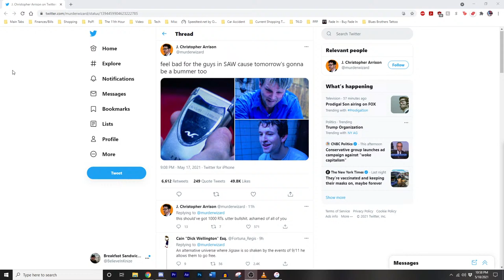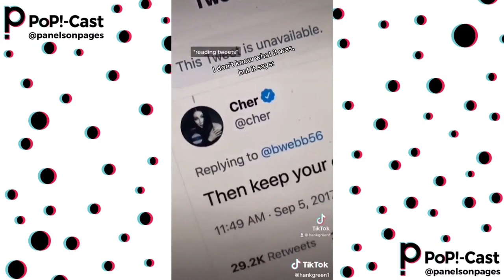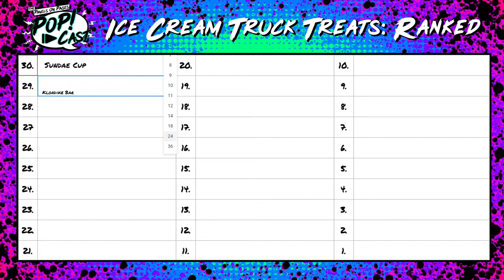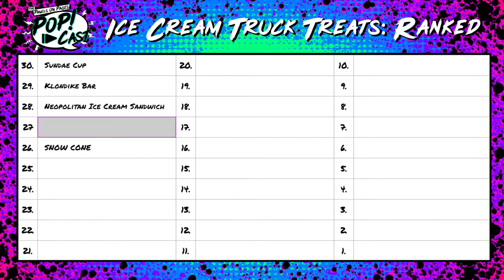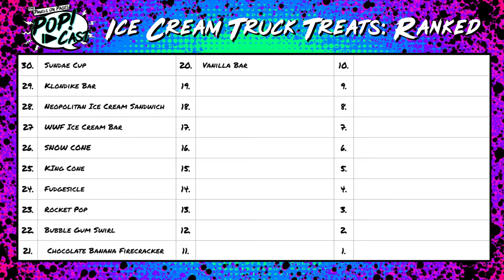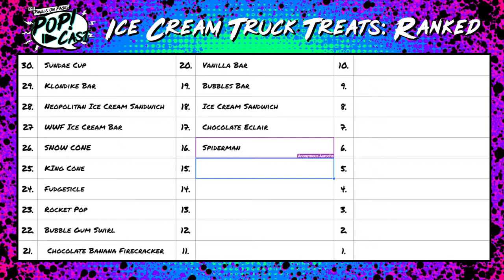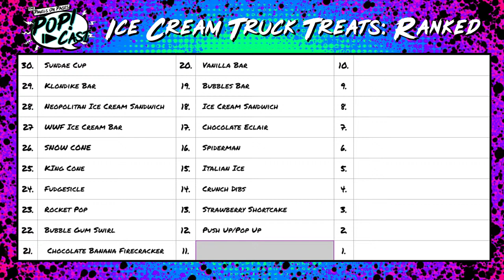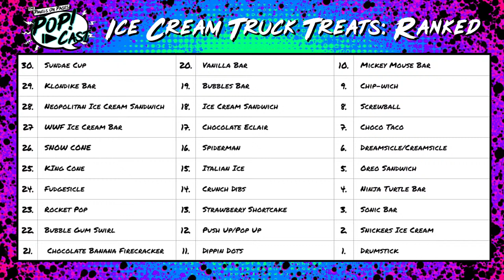Panels On Pages PoP!-Cast #559 | Ice Cream Truck Treats: RANKED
Summer's here and it's time for the creepy music to fill the neighborhoods as some ex-con with a truck and a freezer sells edible cartoon character faces to small children. This week, we're ranking the Top 30 Ice Cream Truck Treats and by the end of it, Lee's deck might be finished.

Note: This and every PoP!-Cast is intended for mature audiences.

00:00 - Start
02:05 - Intros
02:56 - Week Recaps
01:03:46 - Top 6 Tik Toks of the Week!
01:16:51 - Break - PoP!-Cast Classic
01:21:55 - Return from Break
01:25:33 - Ice Cream Truck Treats: RANKED
02:34:34 - Comic Talk
02:51:00 - Show Close

Download The Panels On Pages PoP!-Cast on your favorite podcast app including iTunes, Google Play Music, Amazon Music, Spotify, iHeartRadio and more!

Visit PanelsOnPages.com for more geekly goodness!